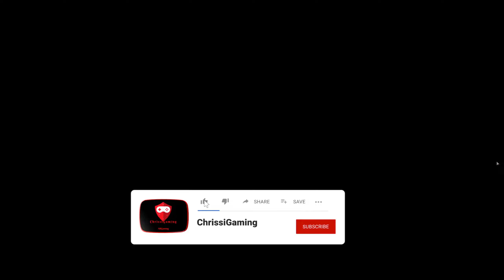#12 The Walking Dead I The Final Season I Episode 2 I Teil 5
heute gibt es eine weitere Folge The Walking Dead - The Final Season.